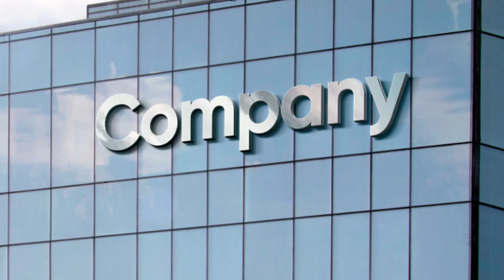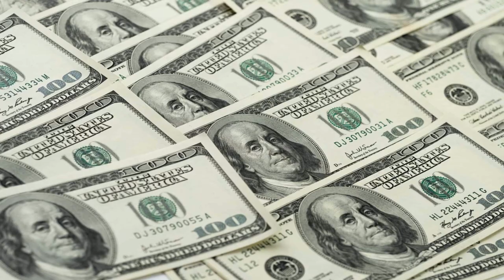JBL: The Incredible Birth Story of a Giant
I guess we all know the JBL brand, but its story and founder? Let's start without further ado. Founded by James Bullough Lansing in 1946, JBL manufactures sound system products in many areas from speakers to headphones. Today, we will not talk about the story of JBL, but the life of James B. Lansing, who gave the company its name. Lansing's life was a strange mix of turmoil, successes and defeats. However, Lansing's actions played a large part in shaping the audio industry. The biggest legacy he left to the industry was JBL bearing the initials of his name. Interested in everything electrical and mechanical since he was little, Lansing was only 10 years old when he was able to make a Leyden Jar, a jar in which electricity was stored, to prank his friends.